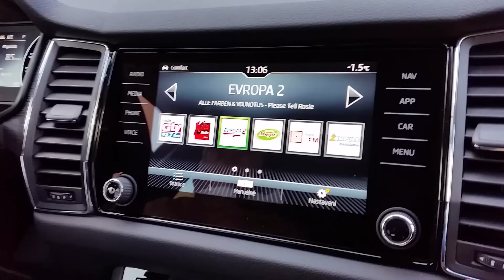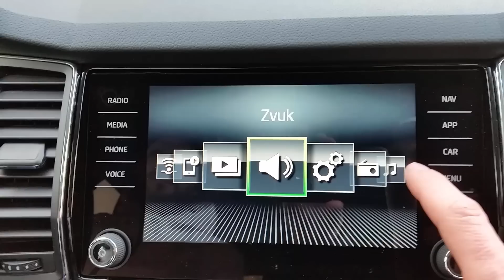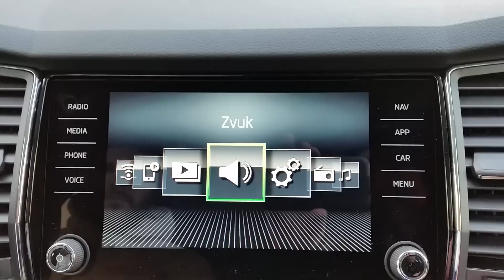Škoda KODIAQ Navigační systém menu a multimédia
Ukázka Navigace - menu a multimediálního systému ve Škodě KODIAQ
Škoda Multimedia
Škoda Kodiaq s jeho navigačním systémem.
Podpora: MirrorLink™ / SmartLink, Android Auto, Datová SIM karta LTE.

Śkoda KODIAQ 4x4 2,0 TDI DSG 140kW / 190 koní, 400Nm.DCC Adaptivní podvozek a další chytrá výbava.Interiér, exteriér, dizajn.
Podpora Androiad auto, Hlasové ovládání Google NOW - OK Google a Apple SIRI.
Bezdrátové nabíjení standardu Qi.Dále v přihrádce zesílí signál operátora na mobilním telefonu.Multimediální dotekové navigace.
Auto podporuje datovou SIM kartu pro případ havárie SOS a odesílání informací (spotřeba, poloha vozidla atd.) do mobilního telefonu.
4 venkovní kamery
7 místné auto.
Radar, nezávislé topení
Nová Škoda KODIAQ je prvním velkým SUV Mladoboleslavské Škoda AUTO.

Skoda Kodiaq 4x4 big SUV for 7 people. 2,0 TDI DSG 140kW / 190HP, 400Nm.DCC Adaptive chassis control, independently heater.Simply clever functions.Android auto.Support Google voice OK Google and Apple SIRI.
Wireless charger Qi standard.Multimedia touch screen navigation.Car with mobile data SIM card, SOS mode and communitation with aplikation in smart phone.Signal of smartphone in car box going UP.
4 camera looking around car.
7 seats.
Radar
New Skoda KODIAQ is first big SUV of Skoda AUTO.

0-50 km/h 3,45 s
0-100 km/h 9,85 s